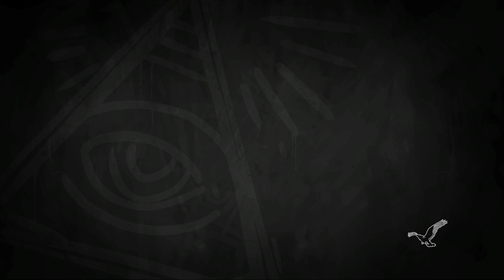Life is Strange: Before the Storm - Episode 1 [4K Xbox One X] [Playthrough] 17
Life is Strange: Before The Storm. The prequel to Life is Strange. No commentary. Much appreciated!

Edge BC